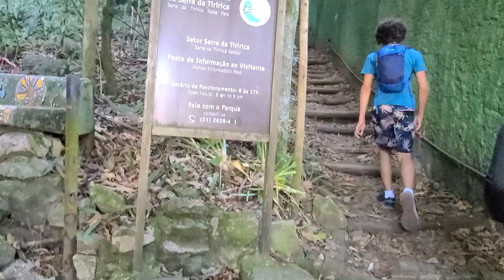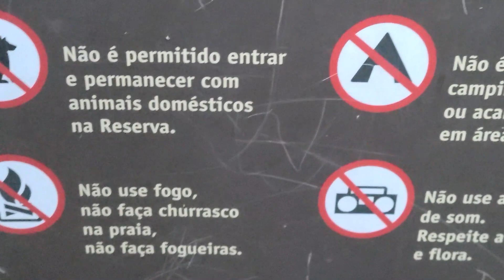Costão de Itacoatiara vista incrível do paraíso ! Itacoaradise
A trilha do costão tem aprox 2KM e 200metros de elevação e com certeza é  um dos meus locais preferidos de Niteroi!
Nada melhor que fazer a trilha pela manha e depois refrescar na praia!